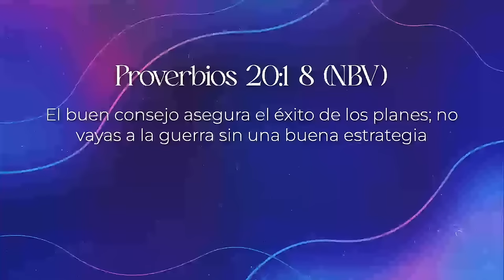LOS PRINCIPALES ENEMIGOS DE NUESTRO ENFOQUE - Pastora Yesenia Then